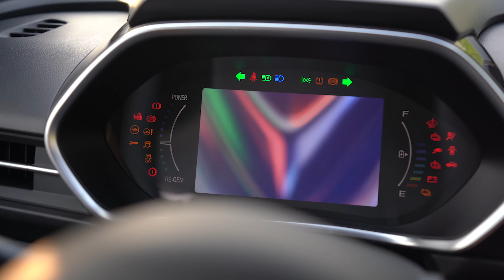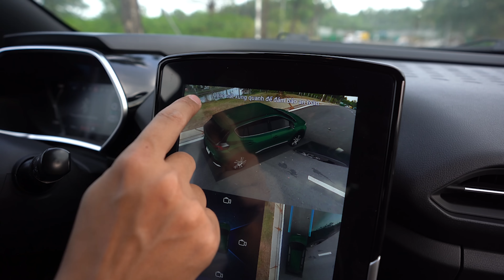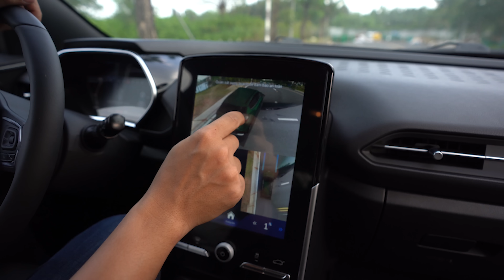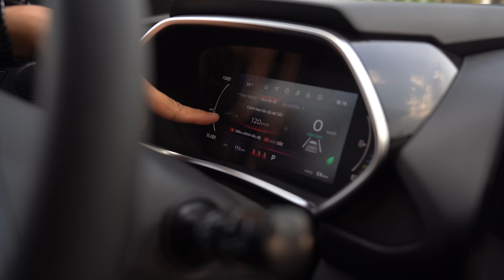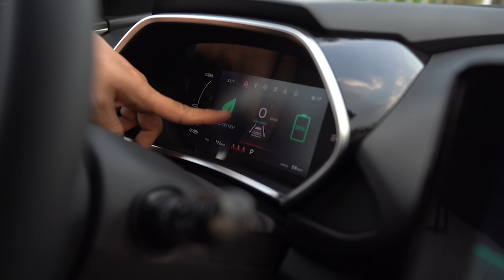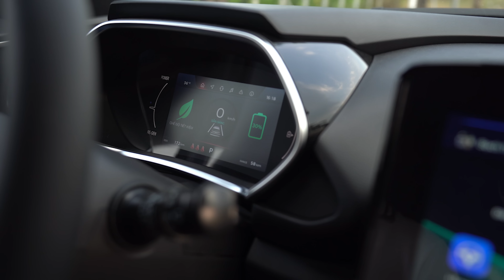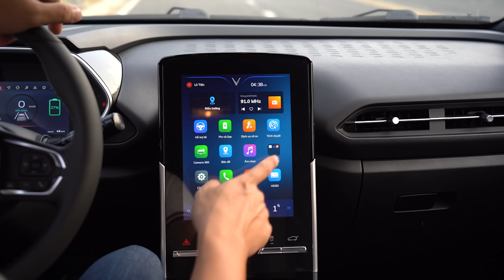Review nhanh VF E34, xe điện đầu tiên của Việt Nam, vô địch đi đường phố, 100km chỉ tốn 35 ngàn đồng